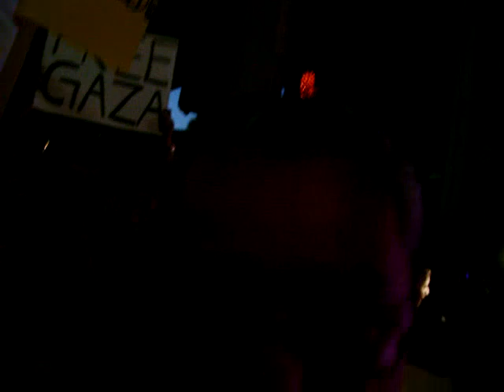Pt 2 - Imam Interview - Taqiya in action- - Ft Luaderdale, Fl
Sorry, I did not pronounce the word  -Taqiyah correctly. Taqiyya (alternate spellings taqiya, taqiyah, tuqyah).  Here is some information about Taqiya.

Lying (Taqiyya and Kitman)
Are Muslims permitted to lie?

Summary Answer:
Muslim scholars teach that Muslims should generally be truthful to each other, unless the purpose of lying is to "smooth over differences."

There are two forms of lying to non-believers that are permitted under certain circumstances, taqiyya and kitman.  These circumstances are typically those that advance the cause Islam - in some cases by gaining the trust of non-believers in order to draw out their vulnerability and defeat them.

The Qur'an:
Qur'an (16:106) - Establishes that there are circumstances that can "compel" a Muslim to tell a lie.

Qur'an (3:28) - This verse tells Muslims not to take those outside the faith as friends, unless it is to "guard themselves."

Qur'an (9:3) - "...Allah and His Messenger are free from liability to the idolaters..."  The dissolution of oaths with the pagans who remained at Mecca following its capture.  They did nothing wrong, but were evicted anyway.

Qur'an (40:28) - A man is introduced as a believer, but one who must "hide his faith" among those who are not believers.

Qur'an (2:225) - "Allah will not call you to account for thoughtlessness in your oaths, but for the intention in your hearts"  The context of this remark is marriage, which explains why Sharia allows spouses to lie to each other for the greater good.

Qur'an (66:2) - "Allah has already ordained for you, (O men), the dissolution of your oaths"

 Please visit site for more detailed information.

Or this site also give some insight on the meaning of taqiya.

The Articulation of Taqiyya

Qur'anic verse 3:28 is often seen as the primary verse that sanctions deception towards non-Muslims: "Let believers [Muslims] not take infidels [non-Muslims] for friends and allies instead of believers. Whoever does this shall have no relationship left with God—unless you but guard yourselves against them, taking precautions."[7]

Muhammad ibn Jarir at-Tabari (d. 923), author of a standard and authoritative Qur'an commentary, explains verse 3:28 as follows:

If you [Muslims] are under their [non-Muslims'] authority, fearing for yourselves, behave loyally to them with your tongue while harboring inner animosity for them ... [know that] God has forbidden believers from being friendly or on intimate terms with the infidels rather than other believers—except when infidels are above them [in authority]. Should that be the case, let them act friendly towards them while preserving their religion.[8]

Regarding Qur'an 3:28, Ibn Kathir (d. 1373), another prime authority on the Qur'an, writes, "Whoever at any time or place fears ... evil [from non-Muslims] may protect himself through outward show." As proof of this, he quotes Muhammad's close companion Abu Darda, who said, "Let us grin in the face of some people while our hearts curse them." Another companion, simply known as Al-Hasan, said, "Doing taqiyya is acceptable till the Day of Judgment [i.e., in perpetuity]."[9]

Other prominent scholars, such as Abu 'Abdullah al-Qurtubi (1214-73) and Muhyi 'd-Din ibn al-Arabi (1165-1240), have extended taqiyya to cover deeds. In other words, Muslims can behave like infidels and worse—for example, by bowing down and worshiping idols and crosses, offering false testimony, and even exposing the weaknesses of their fellow Muslims to the infidel enemy—anything short of actually killing a Muslim: "Taqiyya, even if committed without duress, does not lead to a state of infidelity—even if it leads to sin deserving of hellfire."[10]